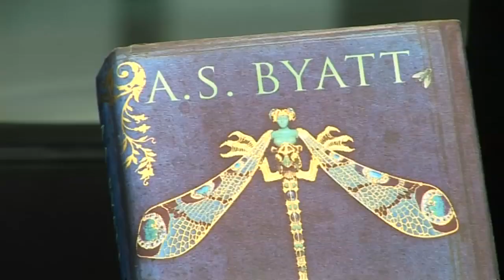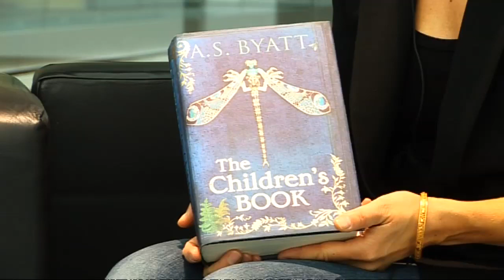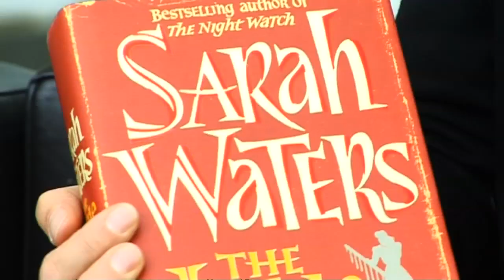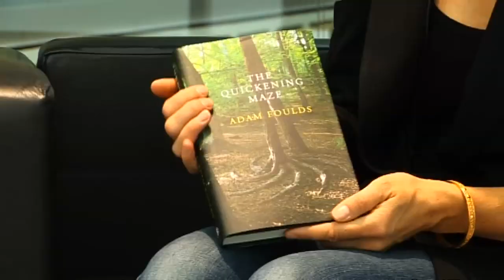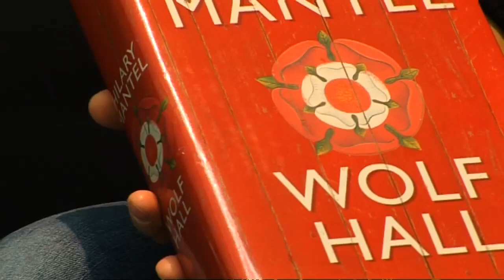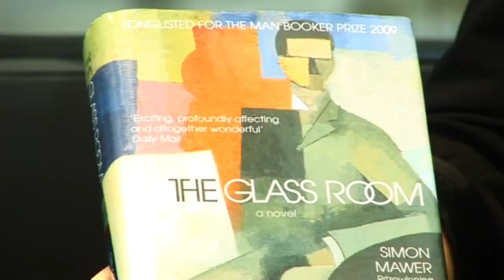Summary of the Man Booker Prize nominations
Man Booker Prize Content Editor, Sophie Rochester talks through this year's nominations ahead of next week's Award Ceremony.